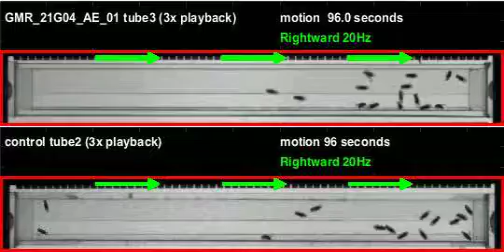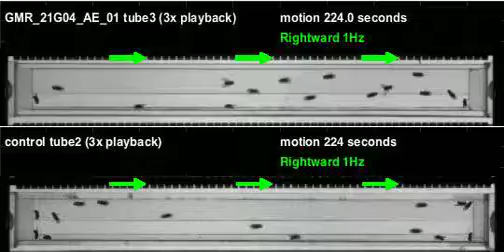GMR_21G04_AE_01_shi_Apollo_20111026T085519 motion (seq3)